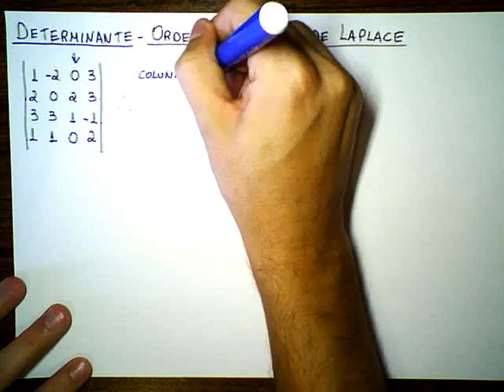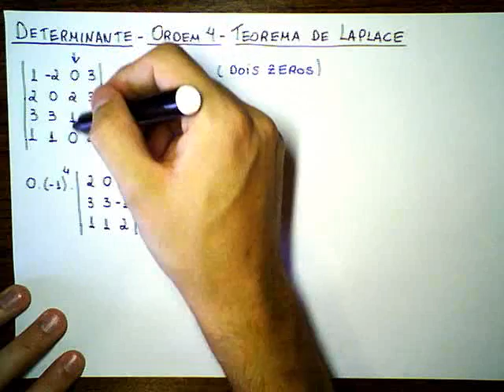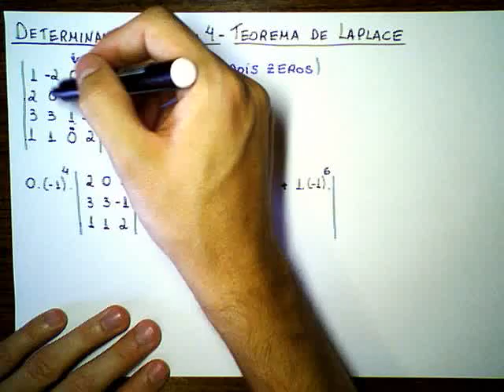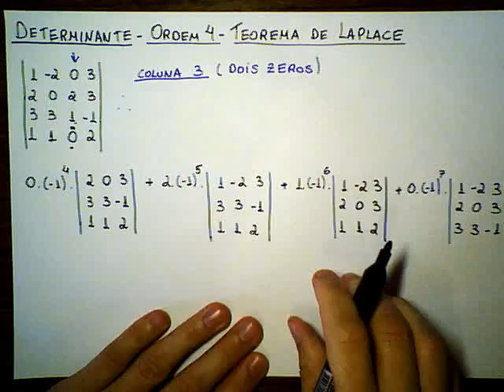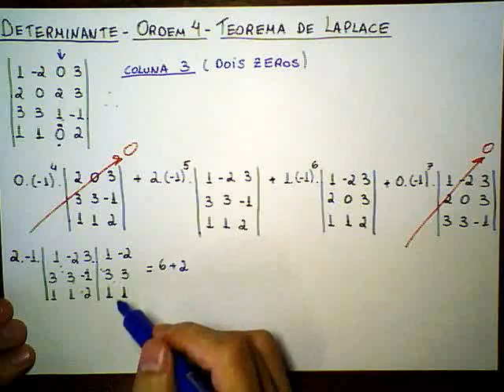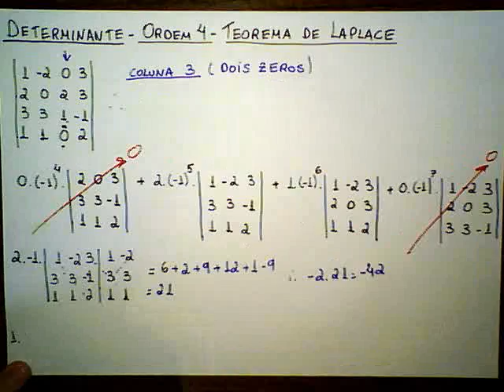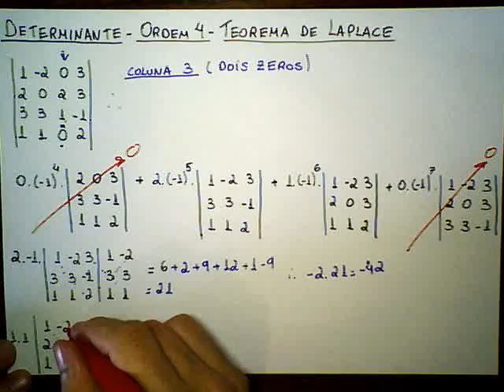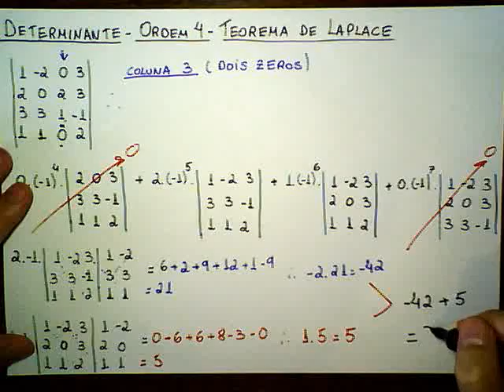ALG Unidade 1 / Matrizes / Determinante de Ordem 4 / Teorema de Laplace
Matrizes / Determinante de Ordem 4  / Teorema de Laplace